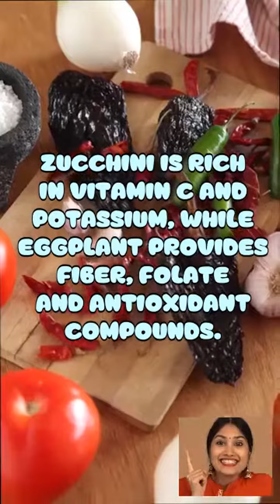🔥 ⇨ Roasted Vegetable Quinoa Salad